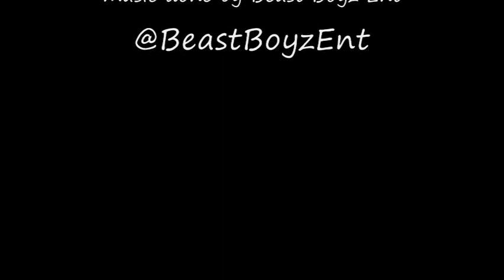The Aspect Episode 2 Part 3 Death to Y.O.L.O Male Version of The View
Hosted By Author Steven A Barthell "Women R Stupid & Men R the Reason"

Senuse, J-Mel, Krazy Bonez, Mr. Gatsby & Steven

5 Young Black Ambitious Males give their "Aspect" on Relationships, Sex, Fashion & Sports